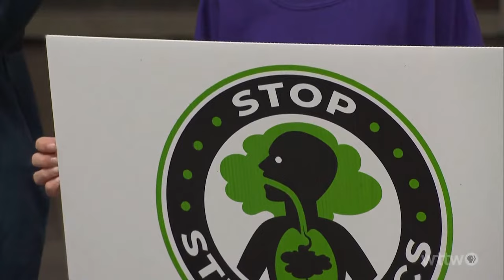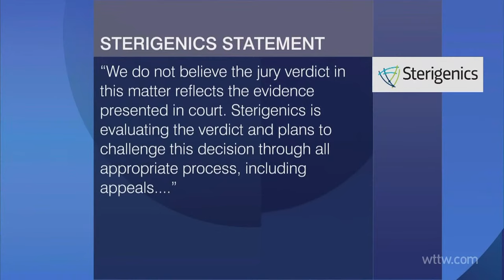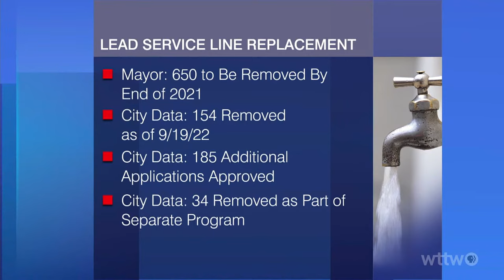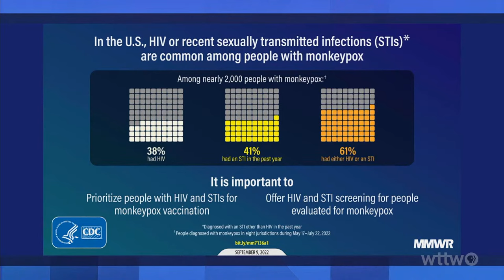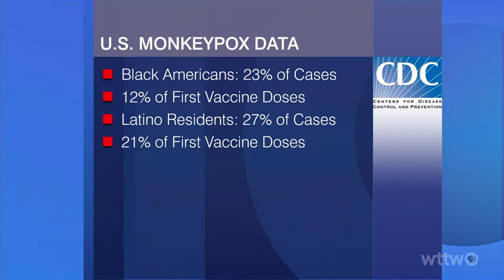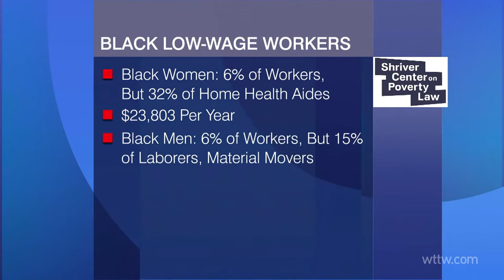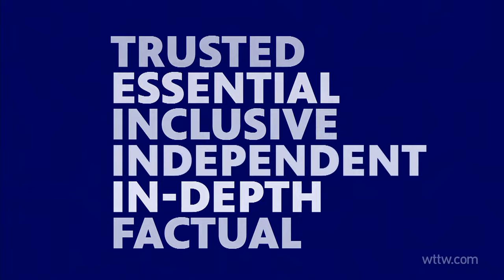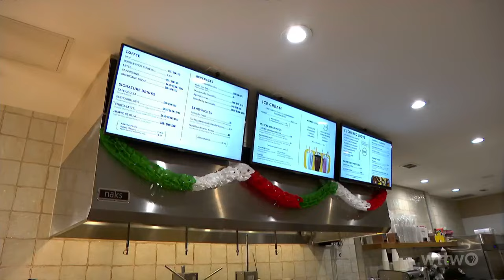September 20, 2022 Full Episode — Chicago Tonight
A building explosion rocks the West Side. Why finding workers to staff November’s election is proving difficult. Meet the plaintiff behind the massive Sterigenics court settlement. And a sweet treat on 26th Street.